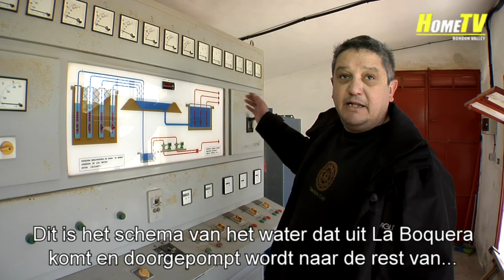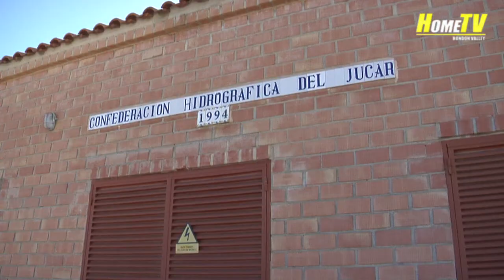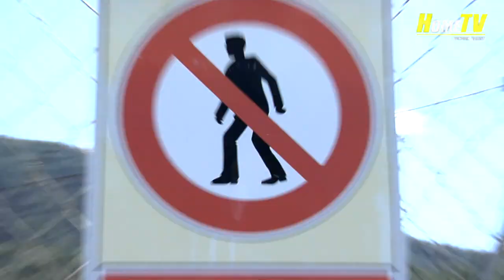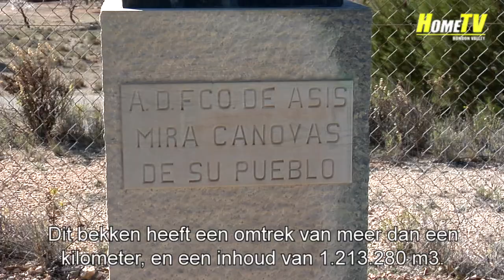Sociedad Agraria de Transformación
De Hondón De Las Nieves

Kennismaking met de waterbekkens
van Hondón De Las Nieves